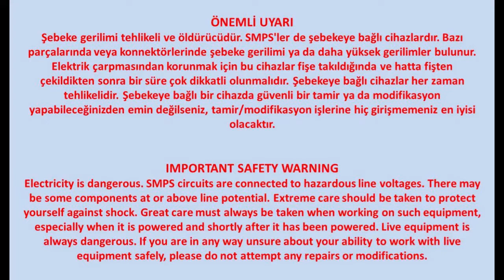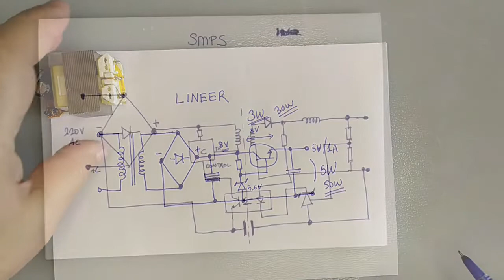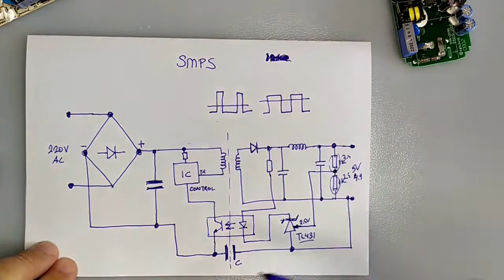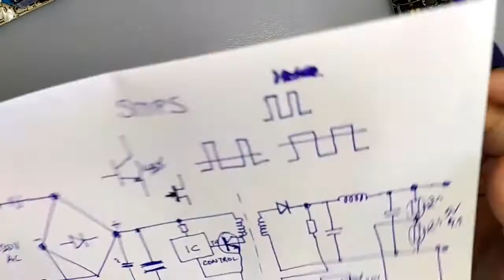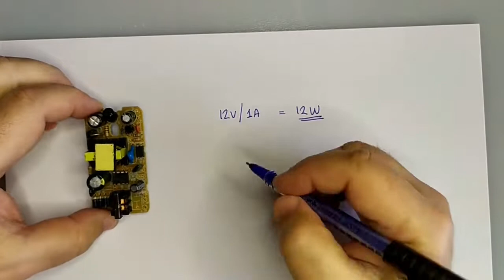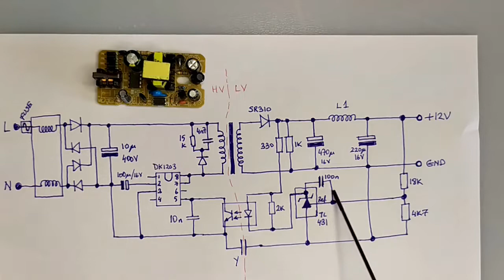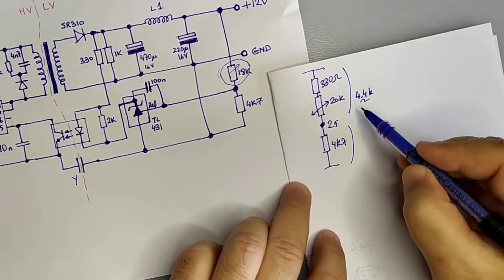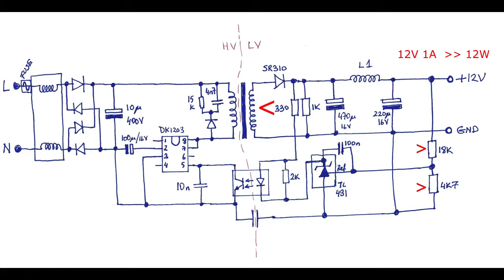SMPS Güç Kaynakları : Detaylı Devre Açıklaması ve Çıkış Gerilimini Ayarlama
Bu videoda, telefon, tablet ve diğer cihazlarımızda kullandığımız SMPS adaptörlerin çıkış geriliminin değiştirilmesini anlattım. Videonun başında lineer ve SMPS güç kaynaklarının avantajları ve dezavantajlarını belirttikten sonra, bir SMPS güç kaynağını tüm parçalarının işlevleri ile birlikte detaylı inceliyorum. Son olarak da çıkış geriliminin değiştirilmesini anlatıyorum.

TM#0038